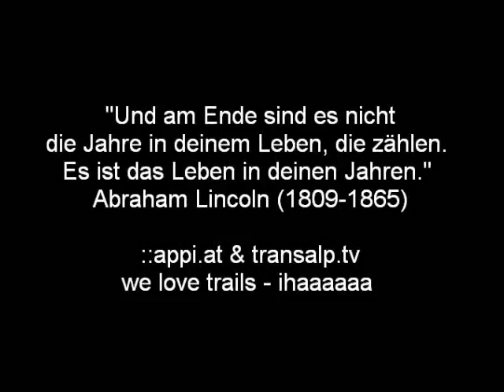Snowbike I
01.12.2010 Snowbiken in der Axamer Lizum